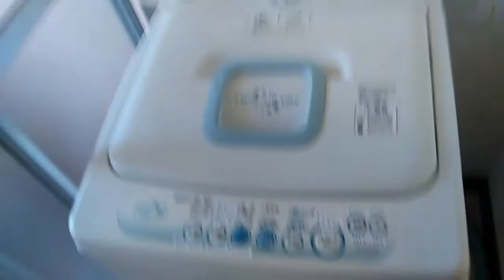Apartment Tour| Japan Vlog